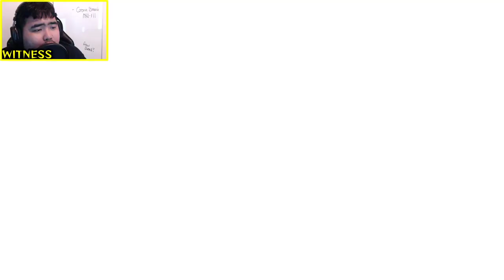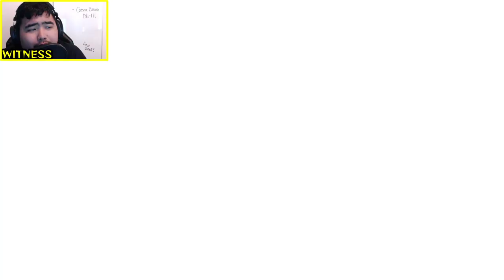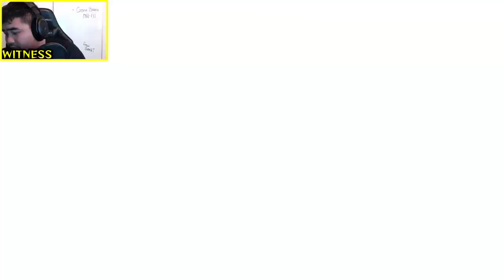Tales of Zestiria Part 23